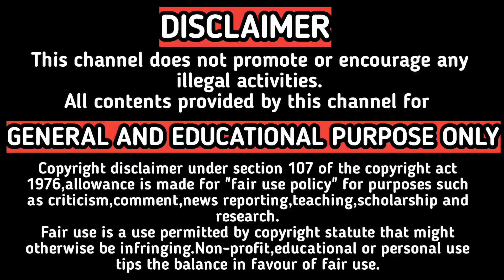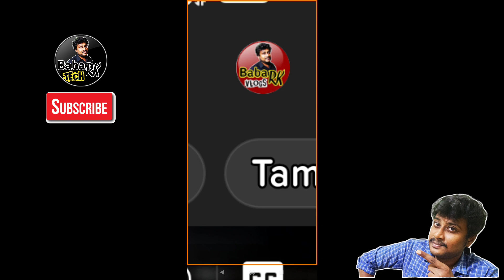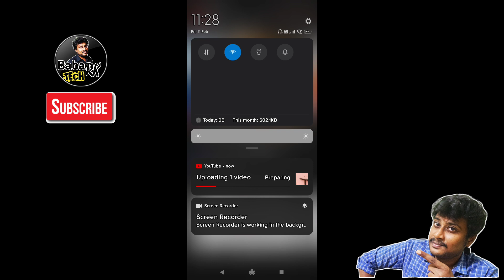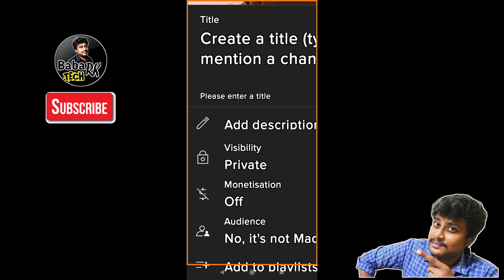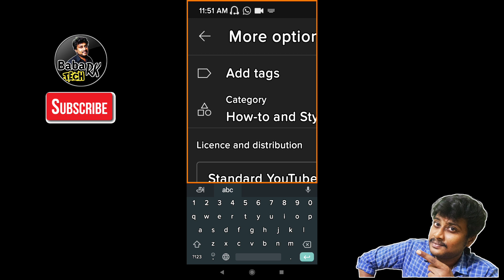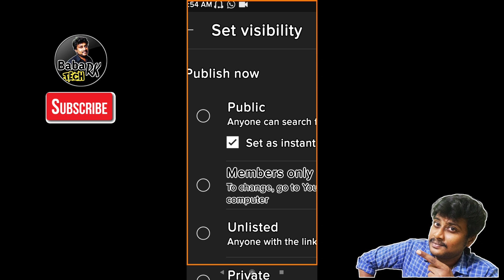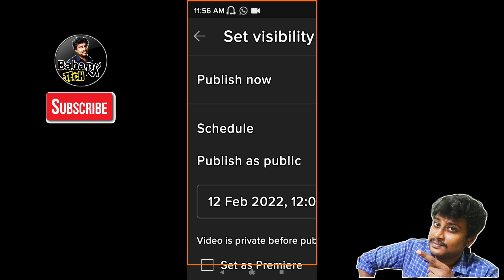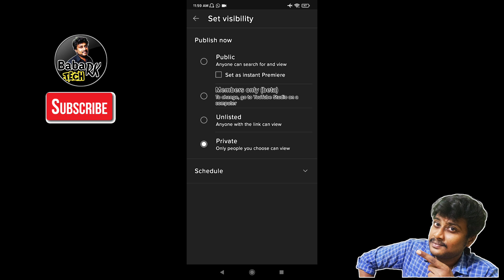மொபைலில் Youtube Videos Upload செய்வது எப்படி? How to Upload videos on YouTube | BabaRK Tech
In this video watch about how to upload youtube video tamil. how to upload videos on YouTube from phone. youtube tutorial tamil.

4.External Mic
Boya By-MM1 Mic

5.Gimbal
Dji Osmo Mobile 3

6.Gimbal External Mic Holder

7.Action Camera

9.RGB Bluetooth Speaker

10.White Flood Light
(Pack of 4)

11.RGB Strip Light

12.RGB Flood Light

13.BOYA BY M1 MIC

14.SAMSUNG SD CARD
*128GB

15.ZEBRONICS 600VA UPS